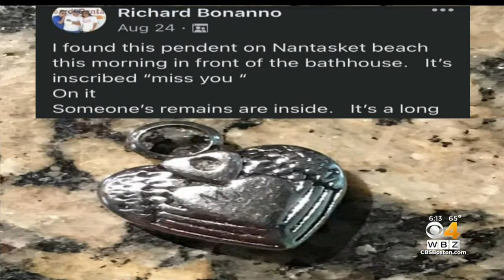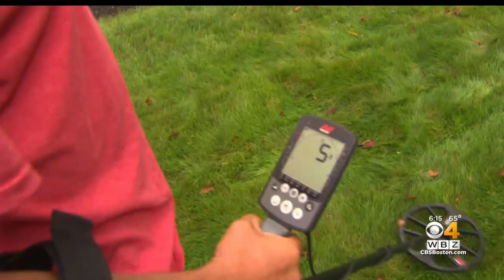Scituate Man Goes The Extra Mile To Return A Lost Locket To Grieving Woman